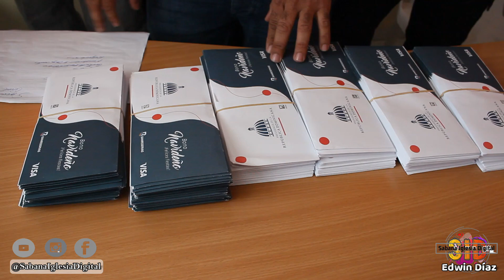Entrega de bonos navideños a la Sociedad Civil del municipio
PRM